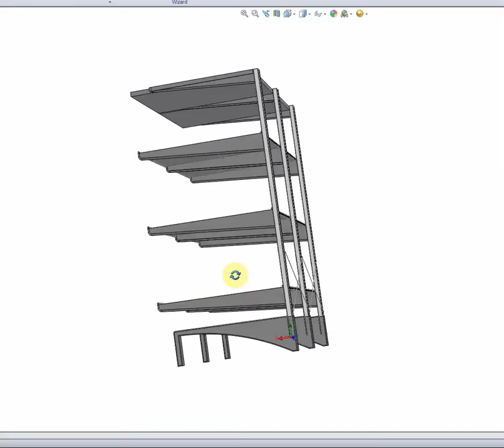Elfa Freestanding shelves for Cat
Set of 900mm wide freestanding Elfa brand shelves. Elfa shelves London.